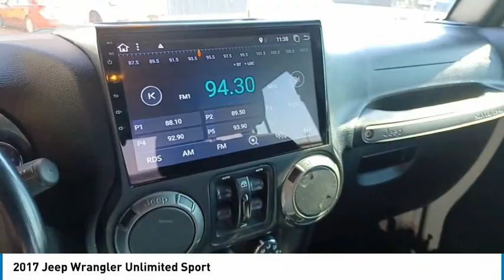2017 Jeep Wrangler P1641A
2017 Jeep Wrangler Unlimited Sport

Bluetooth, American!! Not a Canadian Import!!, Four Wheel Drive, Only Two 2 Owner, We Finance !!!, Completely Serviced and Inspected, Includes our Exclusive Lifetime Warranty. See Sales Representative for Details, Factory Jeep Hardtop, We do custom builds! HEMI/Hellcat Engine Swaps, Lifts, Wheels, Tires, Whatever you can Dream Up!!!. Bright White Clearcoat 2017 Jeep Wrangler Unlimited Sport S 4 Door 4x4 4D Sport Utility 4WD 5-Speed Automatic 3.6L V6 24V VVTbrbrCall , Text , or Email to start your online deal or start your custom order. We are a LOCAL FAMILY-OWNED Dealership for 49 Years with NO SALES MANAGERS! We offer a Lifetime Warranty, and every vehicle comes with a full tank of fuel! FREE DELIVERY within 200 miles, and shipping worldwide available. We offer Financing for everyone and a relaxed enjoyable buying experience Thank you for visiting! Odometer is 3296 miles below market average!brbrbrAwards:br * 2017 KBB.com 10 Most Awarded Brands